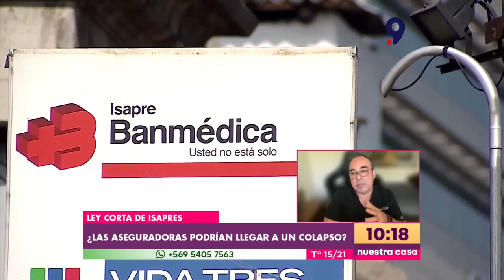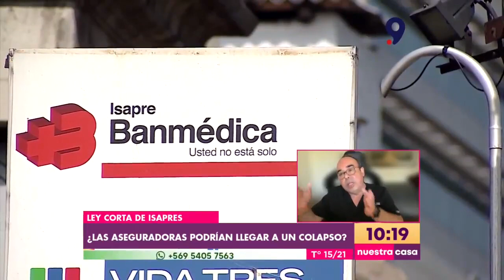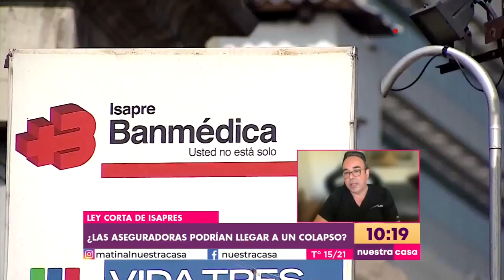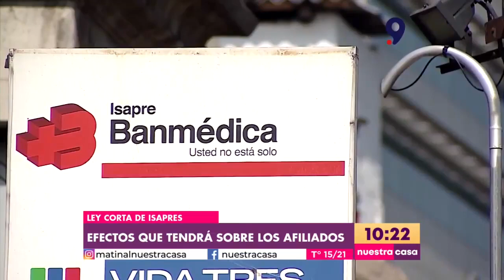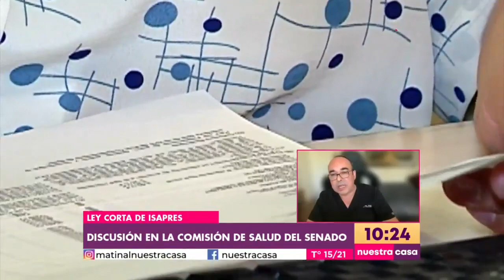Análisis del Presidente de la Federación Médica de Chile por crisis de las Isapres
La Asociación de Isapres informó este domingo que modificó las tarifas de planes GES, en orden al fallo de la Corte Suprema que determinó que el último aumento de las mismas era ilegal.

Desde Gobierno aseguraron que “continuaremos trabajando en lograr acuerdos que permitan cumplir las sentencias y dar estabilidad al sistema, sin olvidar cómo se generó el actual escenario”.

Para analizar el origen de esta crisis, así como los efectos en los usuarios y el futuro del sistema privado de salud, conversamos con el presidente de la Federación Médica de Chile, Dr. Rodrigo Julio.

El profesional explicó que previo al fallo de los planes GES, el problema inició en 2010 cuando el TC declaró inconstitucional la tabla de factores. En ese sentido apuntó a las responsabilidad tanto de las instituciones privadas, como del gobierno y de los propios médicos.

“Las Isapres no tuvieron la visión para poder hacer las modificaciones necesarias, para hacerlas sustentables en el tiempo. Los legisladores y los gobiernos de turno tampoco tuvieron la capacidad de poder hacer las modificaciones. Y, desde el punto de vista de nosotros, los médicos, y ahí hago un mea culpa también, tampoco nosotros tuvimos la visión de plantear reformas al modelo privado de salud”, apuntó.